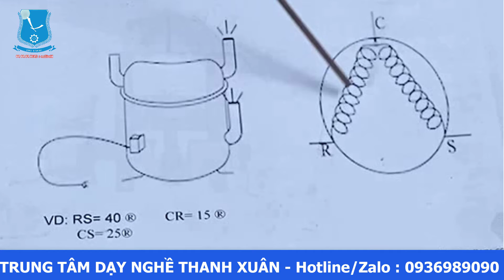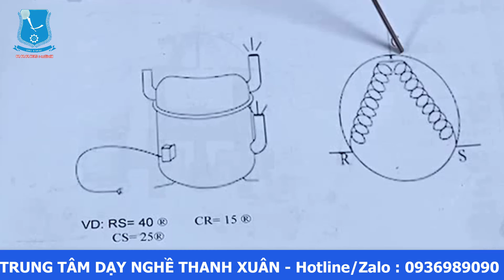HD Cách Xác Định Chân Đấu Điện Của Động Cơ Block II Dạy Nghề Thanh Xuân 93 Nguyễn Tuân - 0936989090